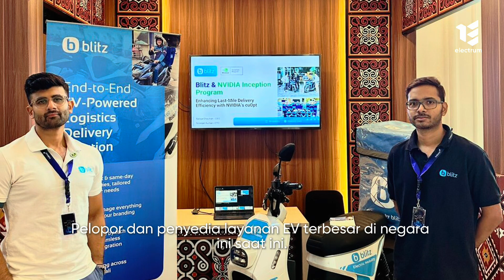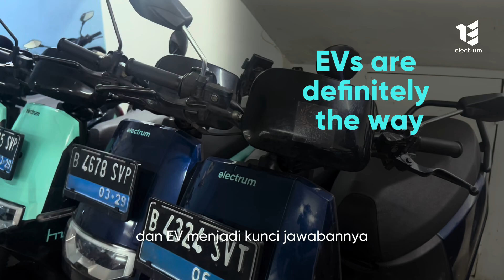Pakai Motor Listrik, Perusahaan Ini HEMAT OPERASIONAL SAMPAI 30%! | Electrum x Blitz Electric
Berdasarkan pengakuan CEO Blitz Electric Mobility, Saivya Chauhan kepada CEO Electrum, Jack Yang, bisnis logistiknya yang berpusat pada penyedia layanan motor listrik berhasil hemat hingga 30%! ⚡

Bagaimana cara bisnis ini melakukan efisiensi secara signifikan? 💰

Tonton videonya & jadi bagian dari perubahan! ⚡

00:00 Intro
01:05 Kenalan dengan Blitz sebagai penyedia layanan EV
02:19 Isu logistik yang dipecahkan oleh Blitz
03:00 Ketangguhan Electrum sebagai pilihan utama Blitz
04:00 Optimasi operasional Blitz melalui EV berbasis IoT
05:26 Efisiensi driver meningkat hingga 30%
06:00 Pencegahan emisi CO2 hingga 18 juta kg
06:53 EV adalah masa depan
07:55 Summary

Electrum, it’s a smart move!